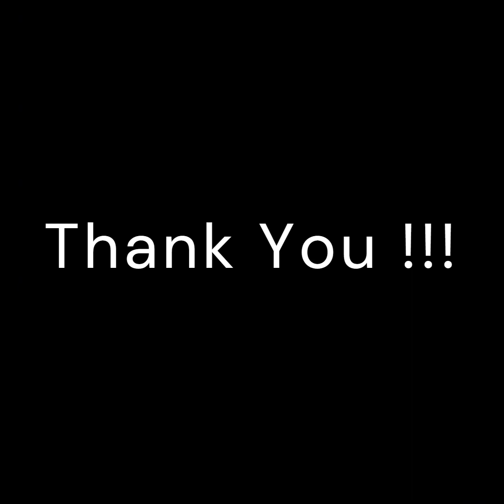Immanuel Kant - Critique of Practical Reason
Brief summary of Kant's Critique of Practical Reason